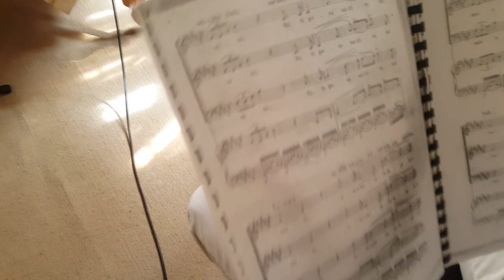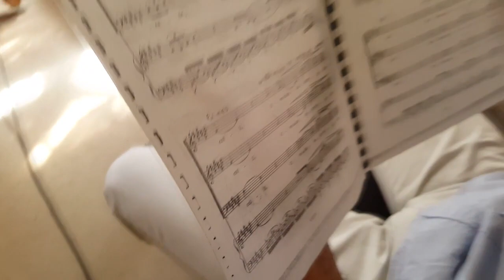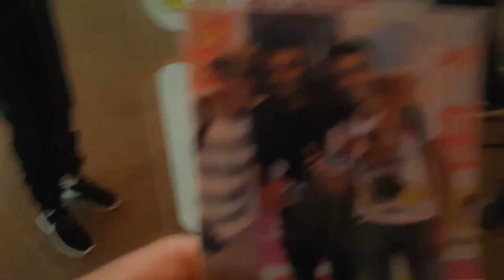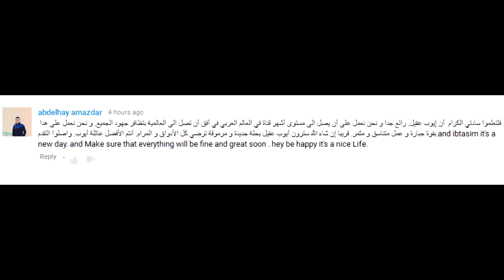وأخير إلتقيت بمشاهيرالسناب شات و الفلوغ في المغرب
السلام عليكم عائلة_أيوب هذا الفلوغ رائع خوتي غدي ندوز صباح ديالو في واحد ستوديو ديال صديقنا إسماعيل وغدي نقلد لكم أصوات ديال الرسوم وغدي نحاول نغني ليكم وخ كولشي كان تخربيق ، ومن بعد غدي نمشي باش نتلقى مع مشاهير ديال السناب شات والفلوغ في المغرب ، داز نهار رائع مع العالئة في الدارالبيضاء الحمدلله

لايييييييييييييييييييييييييييييييييييييييك إّدا أعجبك المقطع